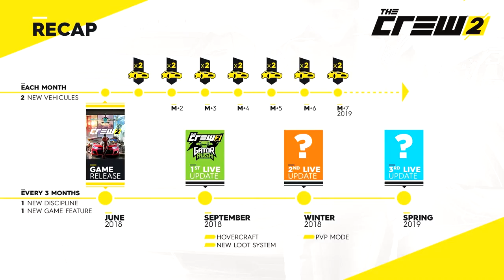ALL Crew 2 DLC Will Be FREE!? No PVP Until WINTER!?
So some news about The Crew 2 DLC dropped yesterday so I cover it in this video. We also got some news regarding PVP!

150 LIKES?